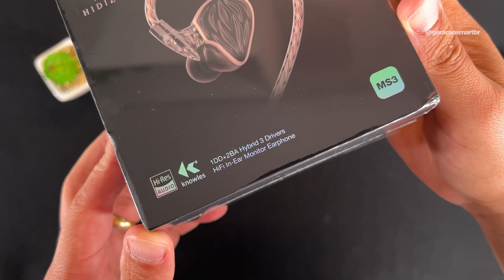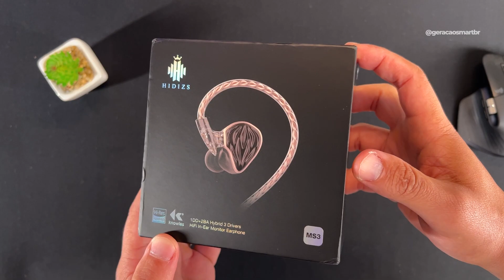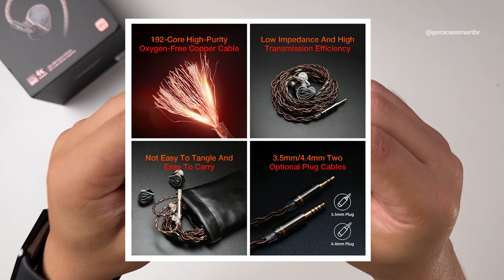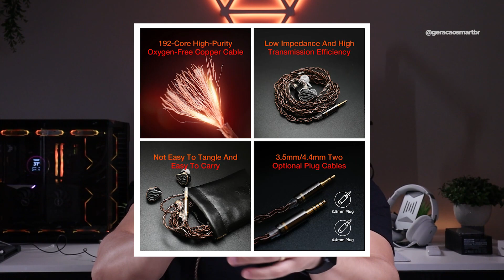Hidizs MS3: Um fone In-ear pra você se apaixonar!